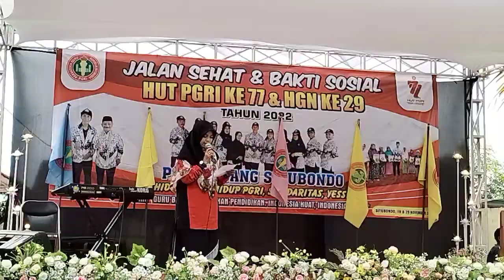19 Januari 2023(2)